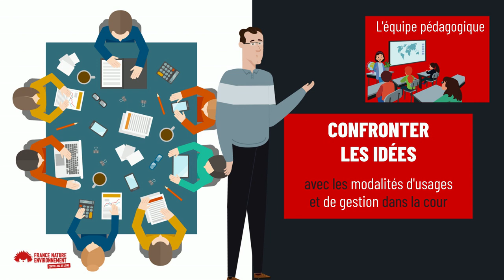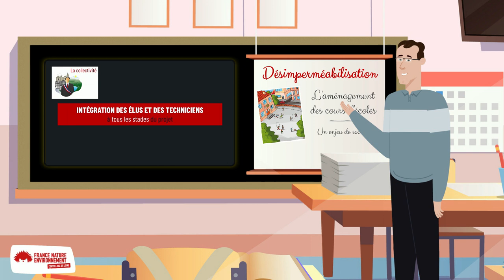DESIMPERMEABILISATION DES SOLS DES COURS D'ECOLE - FNE VAL DE LOIRE